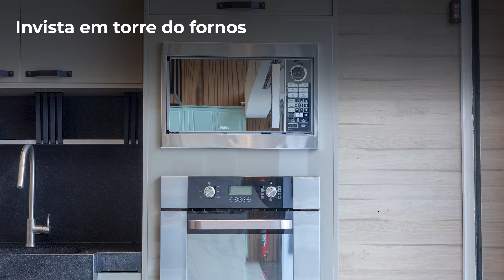Cozinhas para Investidores - Biblos Planejados